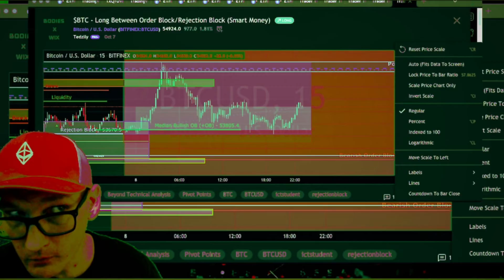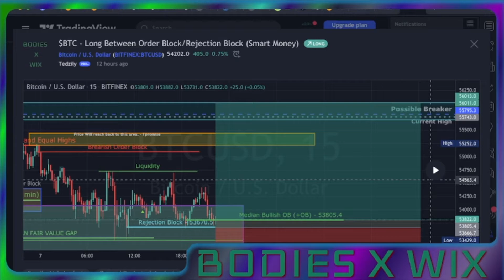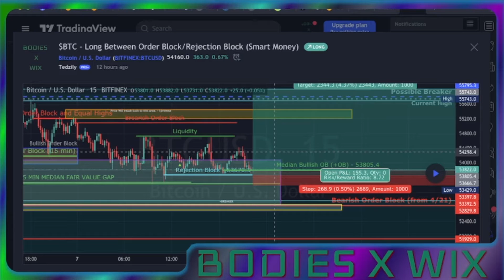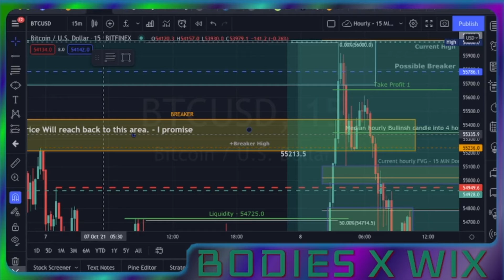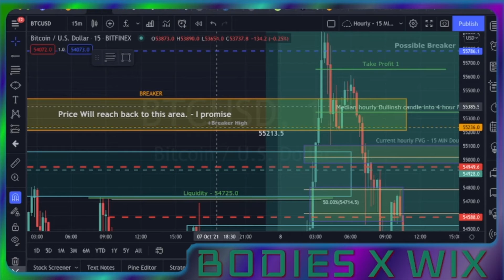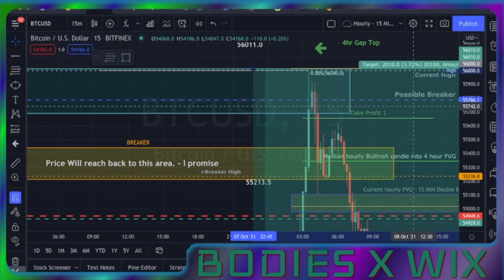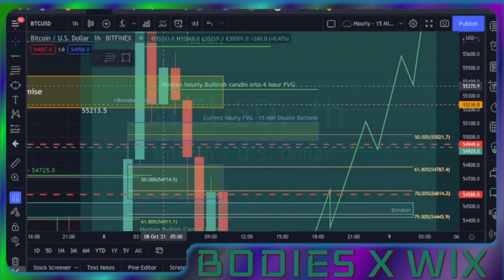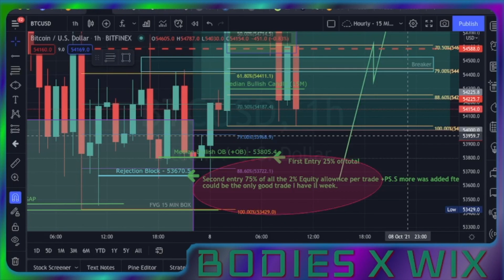BXW - Smart Money Lessons - How I called 10/7's Bitcoin move perfectly. Proof on Tradingview.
Know Smart Money vocabulary, know Smart Money patterns, know Smart Money Divergence, Know Smart Money PD Array's, Fair Value Gaps, Breakers, Order Blocks. Understand and Learn Smart Money

We're adding a second tier of benefits for the fans of our NFT artist. We'll have maybe 15-20 openings per month. But those 15-20 people will have early access to the art and choose one for their membership. Any leftover will be posted on Opensea.io and Rarible.com. Now Eventually we would like t get to a third tier, and that third tier would be exclusive signals from a SmartMoney Trader for Forex, Crypto, and Futures.

Bitcoin wallet: 1PcurETAXGwAgYzsdcye19ppP7gMRGujmh

CrytpoTraders: Earn Money with referrals for Crytpo Exchange - Gate and receive 20% of my trading fees
or here
CoinEx where you'll start receive 5.25% of my trading fees - Earn up to 50% trading fees
Bitstamp receive a $20 cash bonus after trading $100 worth of crypto
Coinbase-Get $10 in free Bitcoin when you buy or sell $100 worth of crypto on Coinbase if you've never signed up for CoinBase.
Crypto.com - says $25 (in USD NOT CRO) for each of us after the referral completes verification and links bank account.

Learn to chart at Tradingview!

Brand new to Investing?
- Get Stash to slowly invest and build a portfolio, it also gives you really cool lessons about the market, savings, terminology, etc. so you don’t feel left out.
- Acorns rolls your change into an investment program of your choosing. Plus you cn set-up recurring deposits
- RobinHood app - Claim a free stock on Robinhood when you open an account using this link. You don't have to buy an entire stock, only why you afford it. It’s great for beginners
- WeBull: Completely register and get a free stock. And some money and get a second free stock (I've only added $50 and I have $350 in WeBull, Because I know which stocks to choose :)